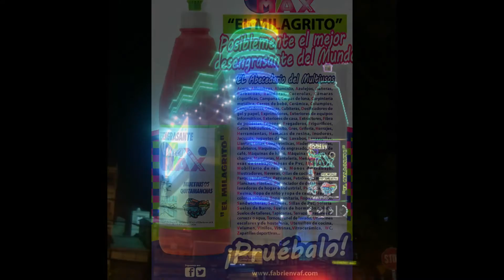Donde podemos comprar el desengrasante "El Milagrito" en Madrid.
Droinsa en las calles: Lopez de Hoyo, 9. Marques de la Corbera 43, y Oporto. Bonilla Olalla en la calle: Hermosilla, 78 y Paseo Marquéz de Zafra, 21. Perfumería illagar, en la C/ Ibiza, 8 y Paseo de Santa Maria de la Cabeza, 43. Codelvi, en la calle Mayor, 11. Dolores Ruiz, en la calle Atocha, 93, y calle Fúcar,16. Elejada, en calle Boltaña, 38. Saldagar, en C/ Ponferrada, 49, Franco Rodríguez 24 y Bravo Murillo, 22. Proximamente mas.